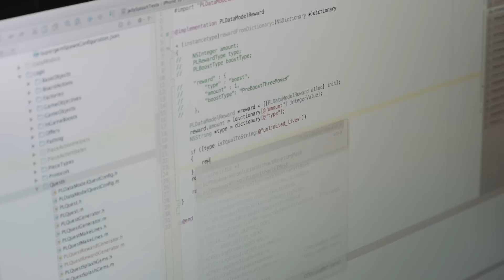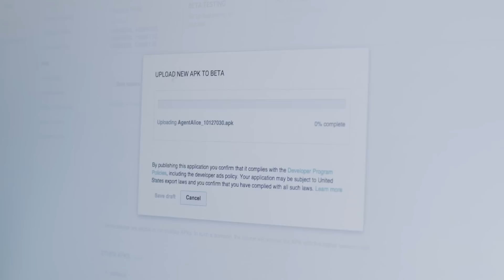Android Developer Story: Wooga’s fast iterations on Android and Google Play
The speed at which Wooga is able to iterate its live and under development games with the Android and Google Play tools has been key to delivering hits such as Diamond Dash, Jelly Splash, and Agent Alice. The fast iteration speeds are also the reason why Wooga will bring new features to Android first.

Check out the following Google I/O sessions to discover more about the tools Wooga loves: